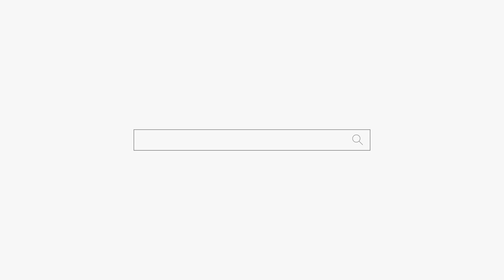너 무조건 된다! 내 말들어 "너 안되면 나 무당 안해! 엄마 애기 좀 밀어줘" 용군TV 덕천암 석정 (강남점집 서초점집 동작구점집 유명한점집 용한점집)